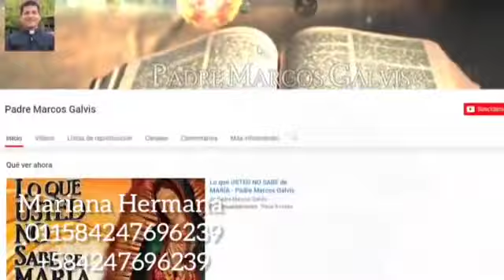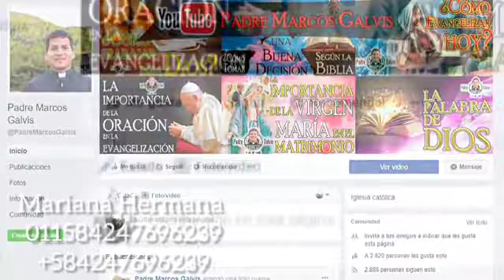EVANGELIO DE HOY Miercoles 3 de Noviembre 2021 con el Padre Marcos Galvis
PRIMERA LECTURA

El cumplimiento pleno de la ley consiste en amar.

De la carta del apóstol san Pablo a los romanos: 13, 8-10

Hermanos: No tengan con nadie otra deuda que la del amor mutuo, porque el que ama al prójimo, ha cumplido ya toda la ley. En efecto, los mandamientos que ordenan: "No cometerás adulterio, no robarás, no matarás, no darás falso testimonio, no codiciarás" y todos
los otros, se resumen en éste: "Amarás a tu prójimo como a ti mismo", pues quien ama a su prójimo no le causa daño a nadie. Así pues, el cumplimiento pleno de la ley consiste en amar. Palabra de Dios. Te alabamos, Señor.

SALMO RESPONSORIAL

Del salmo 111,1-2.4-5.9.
R/. Dichosos los que temen al Señor.

Dichosos los que temen al Señor y aman de corazón sus mandamientos; poderosos serán sus descendientes: Dios bendice a los hijos de los buenos. R/.
Quien es justo, clemente y compasivo, como una luz en las tinieblas brilla. Quienes compadecidos prestan y llevan su negocio honradamente jamás se desviarán. R/.
Al pobre dan limosna, obran siempre conforme a la justicia; su frente se alzará llena de gloria. R/.

ACLAMACIÓN ANTES DEL EVANGELIO 1 Pedro 4,14

Dichosos ustedes, si los injurian por ser cristianos, porque el Espíritu de Dios descansa en ustedes. R/.

EVANGELIO

El que no renuncia a todos sus bienes no puede ser mi discípulo

En aquel tiempo, caminaba con Jesús una gran muchedumbre y él, volviéndose a sus discípulos, les dijo:
"Si alguno quiere seguirme y no me prefiere a su padre y a su madre, a su esposa y a sus hijos, a sus hermanos y a sus hermanas, más aún, a sí mismo, no puede ser mi discípulo. Y el que no carga su cruz y me sigue, no puede ser mi discípulo.
Porque, ¿quién de ustedes, si quiere construir una torre, no se pone primero a calcular el costo, para ver si tiene con qué terminarla? No sea que, después de haber echado los cimientos, no pueda acabarla y todos los que se enteren comiencen a burlarse de él, diciendo: 'Este hombre comenzó a construir y no pudo terminar'.
¿O qué rey que va a combatir a otro rey, no se pone primero a considerar si será capaz de salir con diez mil soldados al encuentro del que viene contra él con veinte mil? Porque si no, cuando el otro esté aún lejos, le enviará una embajada para proponerle las condiciones de paz.
Así pues, cualquiera de ustedes que no renuncie a todos sus bienes, no puede ser mi discípulo". Palabra del Señor. Gloria a ti, Señor Jesús.